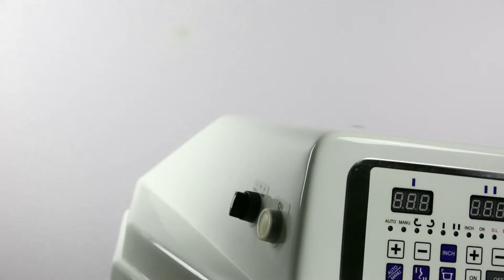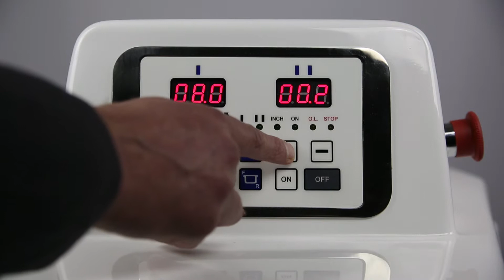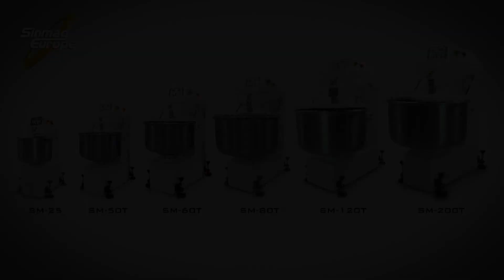Pétrin à Spirale | Machines et Equipement de Boulangerie | SM-25 | 50T | 60T | 80T | 120T | 200T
Comment utiliser un pétrin à spirale | Pétrin à Spirale
Machines et Equipement de Boulangerie | Sinmag Europe

Construction solide.
SM-25 entraînement par 1 moteur.
A partir du SM-50T, entraînement par 2 moteurs.
Commande digitale.
Deux minuteries pour vitesses 1 et 2.
Durée de pétrissage courte avec excellent résultat.
Interrupteur pour fonctionnement manuel ou digital.